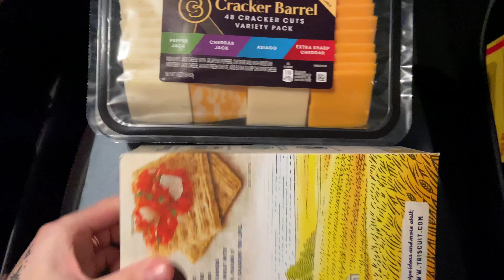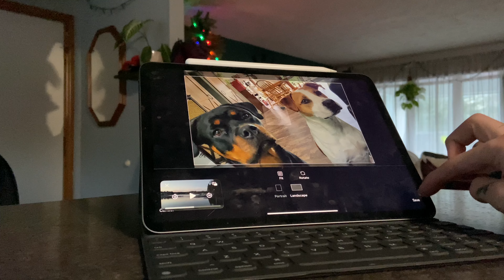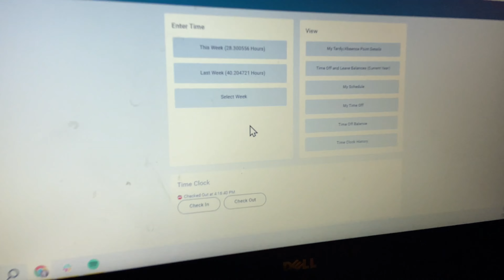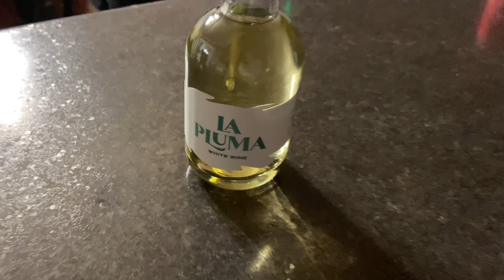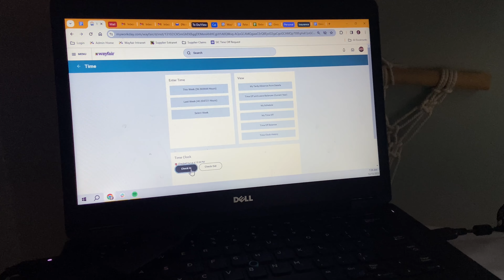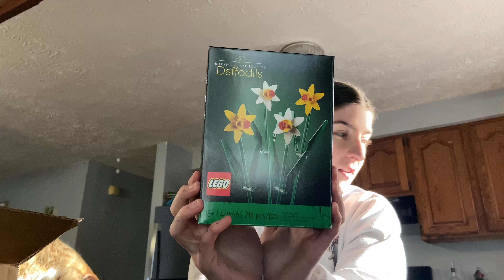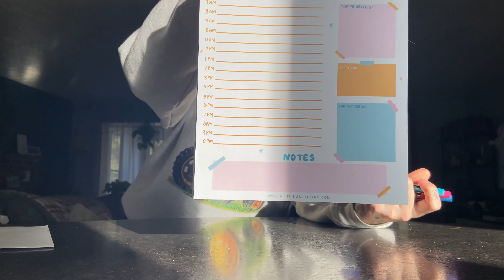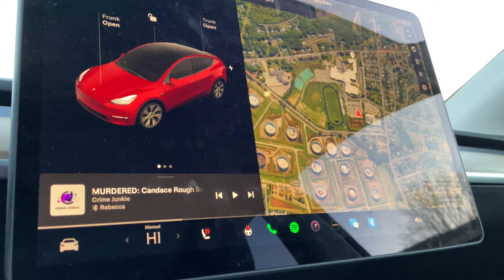VLOGMAS - Wayfair Work Week in my Life, Average Days, Split Routine, and My Sister is a NURSE Now!!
What an uneventful Vlog. If you're looking for an insight into my boring life, you're in the right place!!

Here's a look into what it's like to work for Wayfair, my daily workouts, and life with four cats! Beyond that you can see dinner with my brother in-law, my sister being pinned/graduating nursing school, and gift ideas!

PS Opinions expressed are solely my own and do not express the views or opinions of my employer/ any other company